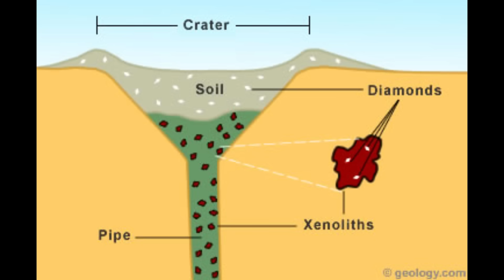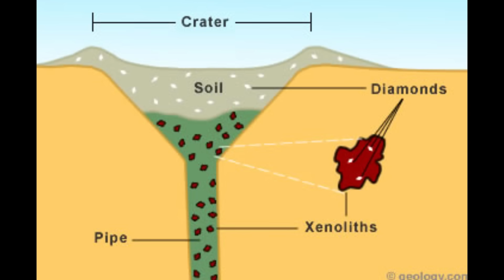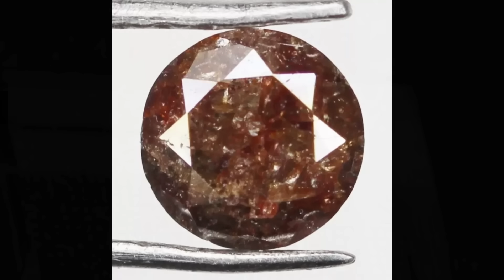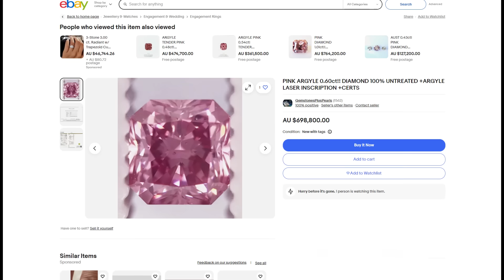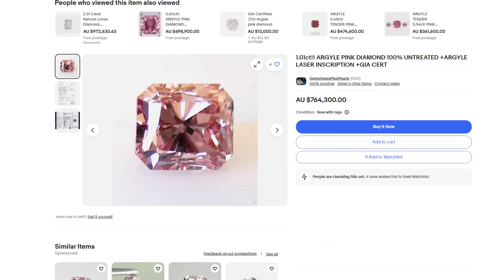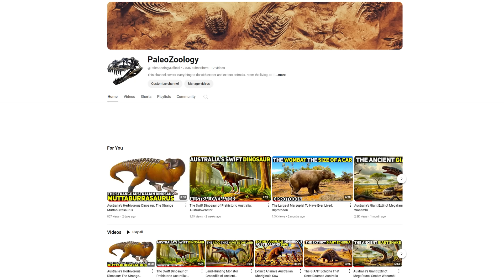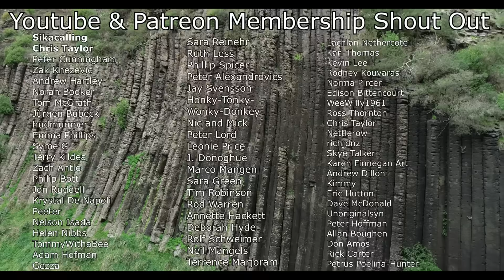The Diamond Discovery in Australia That Changed Geology Forever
In this video, we uncover the incredible story of the Argyle diamond mine, one of the most significant diamond discoveries in history. Located in the remote Kimberley region of Western Australia, the Argyle mine didn’t just bring the world some of the rarest and most valuable pink diamonds—it revolutionized the field of geology and diamond exploration forever.

For decades, diamonds were believed to only form in kimberlite pipes, volcanic formations that had been the traditional focus of diamond exploration worldwide. But the discovery of Argyle’s lamproite-hosted diamonds in the 1970s turned this assumption on its head. Argyle proved that diamonds could be found in a completely different type of volcanic rock, rewriting geological models and expanding the scope of diamond exploration to new and unexpected locations.

In this deep dive into Argyle’s legacy, we explore how this unique mine produced over 90% of the world’s pink diamonds, gemstones so rare and sought after that they fetched millions of dollars in auctions. But beyond their beauty, Argyle’s diamonds had a lasting impact on Australia’s economy and the global diamond market. We’ll walk you through the geological formations that made Argyle possible, the science behind the pink diamonds, and how the mine’s innovative approach to mining and processing set new standards in the industry.

From the initial discovery by CRA Exploration (now Rio Tinto) to the shift from open-pit mining to underground operations, we examine the entire life cycle of the mine. You'll learn how X-ray luminescence and heavy media separation technologies were used to sort the diamonds, and how the mine adapted its operations as it transitioned into deeper parts of the Earth. We’ll also explore how the closure of Argyle in 2020 marked the end of an era, leaving behind a legacy of incredible wealth, scientific advancements, and a treasure trove of beautiful pink diamonds.

This is not just a story about diamonds; it's a story about geological discovery, innovation in mining, and the way one discovery can reshape an entire industry. Whether you're fascinated by the science of geology, the allure of rare gemstones, or the history of Australian mining, this video will take you on a journey through one of the most groundbreaking diamond discoveries of all time.

As Argyle evolved, so did its impact on Australia’s economy. Located in a remote region, the mine provided jobs, infrastructure, and economic stability to the local communities. It became a cornerstone of Australian mining and established Australia as a major player in the global diamond trade. Argyle also forged a special place in the hearts of gem enthusiasts and collectors who valued its diamonds not just for their quality, but for their rarity and connection to this remote corner of the world.

Though the Argyle mine officially closed in 2020 after decades of operation, its legacy continues. The diamonds it produced—particularly the iconic pinks—will remain in high demand, their rarity increasing as supplies dwindle. More importantly, Argyle will be remembered for changing the landscape of geology and diamond exploration, pushing the boundaries of where diamonds can be found and how they are mined. Even as the mine fades into history, its impact on the global market and scientific understanding of diamond geology will be felt for generations to come.

This video takes you on a journey through the full history of the Argyle diamond mine, from its discovery in the untamed wilderness of the Kimberley to its role as a leading force in the world of luxury gems. Join us as we uncover the science, history, and lasting influence of one of the world’s most important diamond mines.

00:00-00:40-The Discovery That Changed Geology Forever
00:41-01:28-Overview of the Argyle Diamond Mine
01:29-02:00-The Uniqueness of The Argyle Diamond Deposit
02:01-04:06 -The Geology of The Argyle Lamproite Volcanic Pipe
04:07-05:34-Why The Argyle Diamonds Are So Special
05:35-06:11-The Discovery of The Argyle Lamproite Pipe
06:12-08:05-How The Diamonds Were Mined
08:06-08:40-The Significance of The Argyle Diamond Mine in Australia & The World
08:41-09:10-The Absurd Price of Argyle Pink Diamonds
09:11-10:28-Conclusion & Impact of The Argyle Diamond Mine on The World
10:29-11:07-Second Channel & Patreon/Youtube Member Thankyou